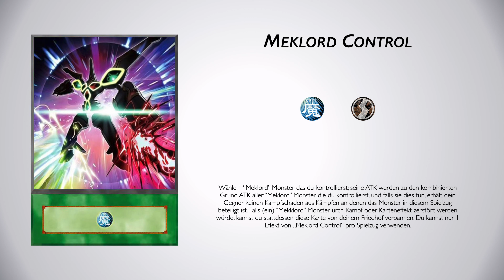Set Preview: Legendary Duelists: Rage of Ra - Meklords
In der Set Preview werfen wir einen Blick auf kommende Sets bevor sie erscheinen. Dabei blicken wir hinter die Kulissen der neuen Karten schätzen schonmal ab was sie taugen und sehen uns alle Karten einmal an. Bei Haupt und Spezialsets machen wir das Themenweise Structure und andere Preconstructed Decks nehmen wir gleich auf einmal in Angriff.

Musik

Intro
"With the Wind" Original by Hiroaki Tominaga

Vielen Dank!